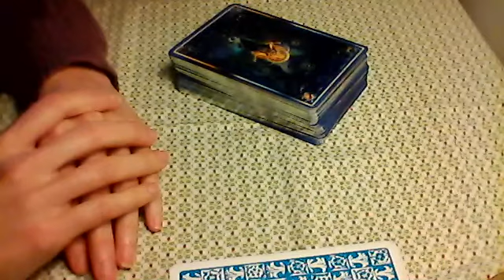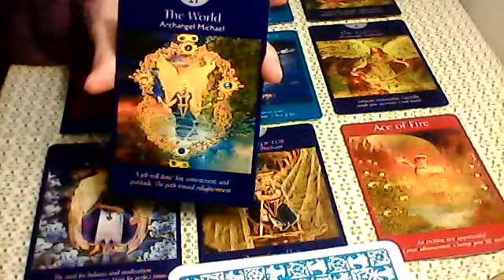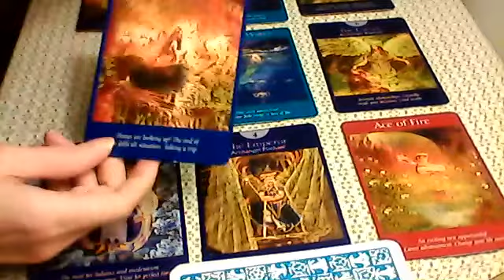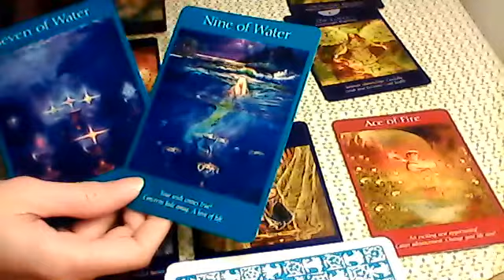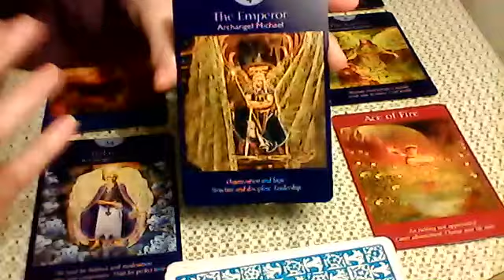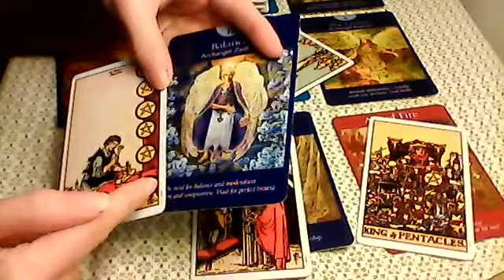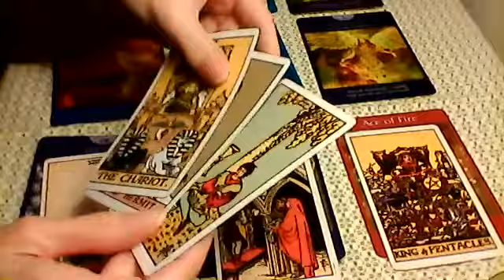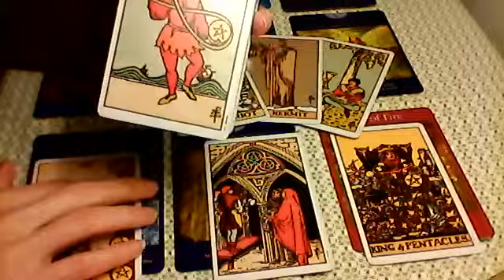Aquarius February 2020 Bonus Reading 💕 Balanced and Divine union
Bonus love reading for Aquarius sun, moon, rising and venus
I'm available for private tarot readings. Info as follows:

3 questions £40
5 questions £60

* Please note that a photo is not essential but can help as I can read your energy through it.

You will receive the reading via a private video link between 1-3 days after payment.

Aurora Beth